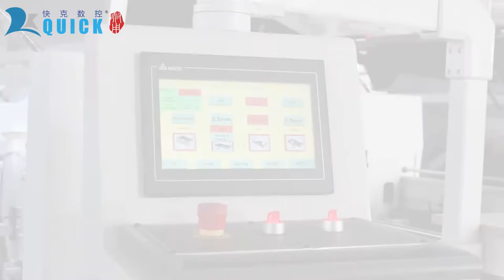FK50 edge banding machine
Skype:vivien00quick
wechat :83271721